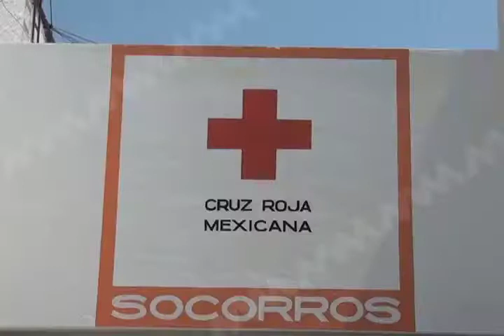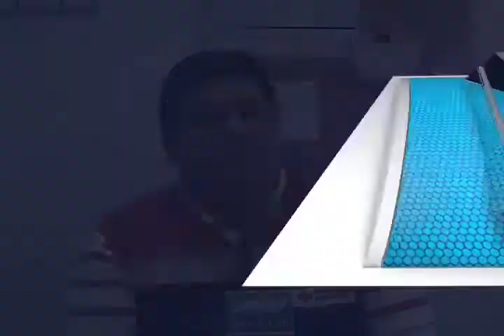143 llamadas de emegencia en Oaxaca: Durante la primera semana de Semana Santa